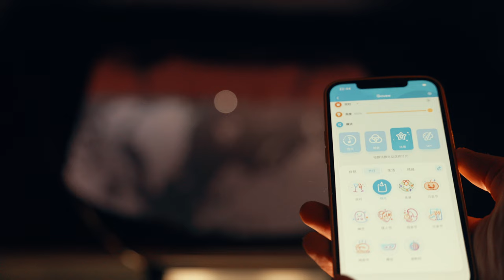Ep5: Solo CAMPING in the Forest [White Noise, Relaxing, ASMR]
This is the spring camping season Episode 5. We'll be camping in a gorgeous forest locked in Golden Ear Park, B.C
I took our new Ikamper annex, which will give us more indoor space.
Let's get going! See you on the trip!

-- Camping gears in this video --

Coleman Oil Burning Lantern:
UCO Candle Lantern:
Yeti Cooler:
Carhartt Tool Bag:
Tent Stake Hammer:
Dog Bed:
Pop-Up Toilet Tent:
Portable Toilet:
Govee LED Strip Lights
Water Bottle Pump Dispenser

-- Filming Camera & Lens--
Camera: Panasonic S5II